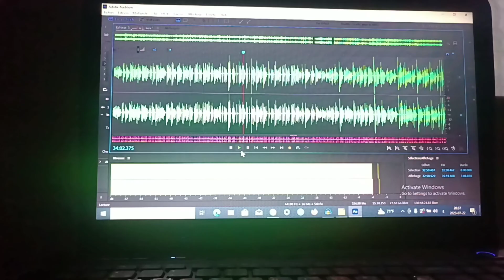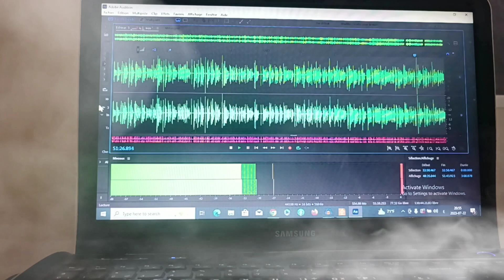روايات مسموعة الجزء 5 أزوريوس الفارس الأزرق يهاجم جنود الملك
الجزء الخامس فانتازيا / أزوريوس الفارس الأزرق يهاجم جنود الملك
جميع أجزاء الرواية موجودة في قائمة التشغيل 👇👇

في هذه الرواية يسلّط ريموند ماكغريغور الضوء على مشاكل اجتماعية تتمثل في التمّييز والتنمّر؛ فيوظف تقنيات الفن الروائي بشكل تربوي هادف يتوجه به إلى الناشئة بهدف تعزيز ثقتهم بأنفسهم اتجاه ما يتعرضون إليه من تمّييز وتنمّر؛ بالإضافة إلى دفع المتنمرين باتجاه تقدير الآخرين أياً كانت ألوانهم، وأشكالهم، ومكانتهم في المجتمع.
يعيش بطل القصة أوين مع والدته في إحدى القرى الصغيرة، ويكون عرضة للتنمّر والتوبيخ من قبل كل شخص يصادفه، ولكن حياته تنقلب رأساً على عقب، عندما يلتقي بصديق غير عادي، يقطن الجبال المجاورة للقرية. في البدء، يسعى الصديقان لاكتساب ثقة بعضهما، ثم وعبر صفحات الرواية نرى كيف أصبحا يقدّران نفسيهما ويتبادلان الاحترام في جوّ من التسامح. ومن خلال مغامراتهما يعلماننا كيف نتصدى للكراهية.
أشهر الكتاب العرب
أفضل الروايات العربية
الأعمال الأدبية الكلاسيكية العربية
كتب الشعر العربي الحديث
الأدب العربي القديم والحديث
كتب الفكر العربي
الروايات السياسية العربية
كتب السيرة الذاتية العربية
مؤلفات الفيلسوف العربي روايات الرعب العربية
- أفضل الكتب التاريخية العربية
- الأدب الفلسطيني والعراقي والمصري والسعودي والمغربي والجزائري والتونسي واللبناني والسوري.
- روايات الأديب الكبير نجيب محفوظ
- روايات الأديب الكبير طه حسين

- روايات الأديب الكبير يوسف إدريس
- روايات الأديبة
- أحمد خالد توفيق
- نبيل فاروق
- محمد رجائي
- عبد الرحمن منيف
- فهد الفضلي
- أحمد صبحي منصور
- عبد الله الطيار
- ياسر برهامي
- عصام السيد طلبة
- روان بن حسين
- سهراب شريف
- طارق البكري
- نور عبد المجيد
- حمزة المزين
- محمد صادق.
- "فرعون"
- "جندول الحُلم"
- "ثُلاثية غرناطة"
- "الخائن"
- "الفيل الأزرق"
- "الماء الأسود"
- "الفرات"
- "الأسود يليق بك"
- "القلعة"
- "أرض النفاق"
- "الرجل الذي باع ظهره"
- "اختراع الألم".
- "الجندي الوحيد"
- "عائد من الأموات"
- "المكتبة الخضراء"
- "الصائدين"
- "السفينة في الصحراء"
- "المرايا العربية"
- "حدود الروح"
- "الأمازون".
رواية أرض السافلين
رواية ملائكة نصيبين
سلسلة الشيطان يحكي
أرض زيكولا رواية قواعد جارتين
رواية مملكة البلاغة
رواية مدينة الموتى
رواية مخطوة ابن إسحاق
- الحضارات القديمة
- تاريخ الحضارات
- الحضارات المفقودة
- الحضارات الإغريقية والرومانية
- الحضارات الآسيوية
- الحضارات الأفريقية
- الحضارات الأمريكية القديمة
- الحضارات الأوروبية
- التطور الحضاري
- العلوم في الحضارات
- الاختراعات والابتكارات في الحضارات
- الحضارات القديمة والدين
- الحضارات والفنون
- الحضارات والتجارة والاقتصاد
- الحضارات والتكنولوجيا
- الحضارات والعولمة
- الحضارات والتنوع الثقافي.
- عصور ما قبل التاريخ
- العصر الحجري
- العصر البرونزي
- العصر الحديدي
- الحضارات القديمة
- الحضارة السومرية
- الحضارة المصرية القديمة
- الحضارة الهندوسية القديمة
- الحضارة الصينية القديمة
- الحضارات الأمريكية القديمة
- الحضارات الإغريقية والرومانية المبكرة
- الحضارات الإغريقية والرومانية المتأخرة
- الحضارات الفينيقية والكنعانية
- الحضارات الأترية والقديمة في الهند
- الحضارة اليابانية القديمة
- الحضارات الإسلامية المبكرة
-الحضارات الهندسية المبكرة